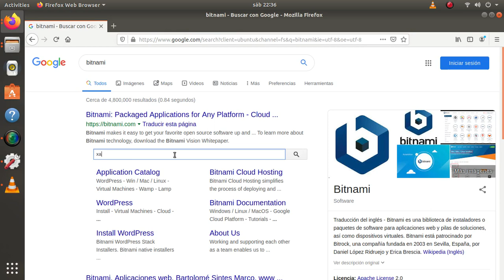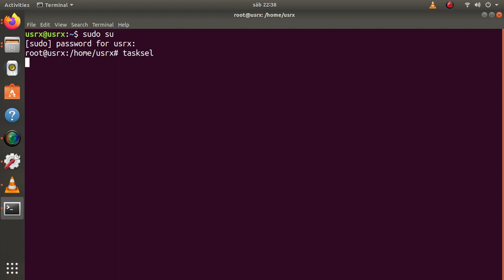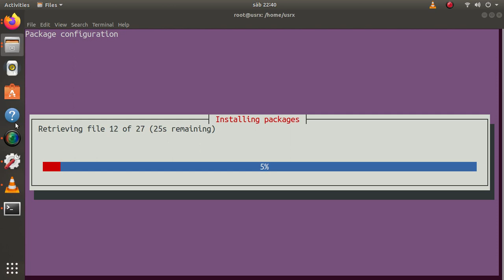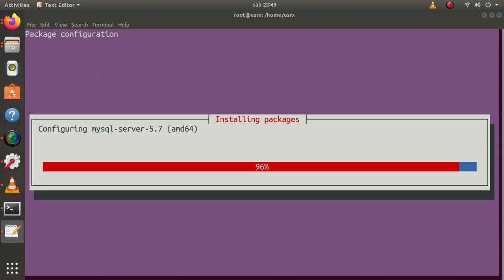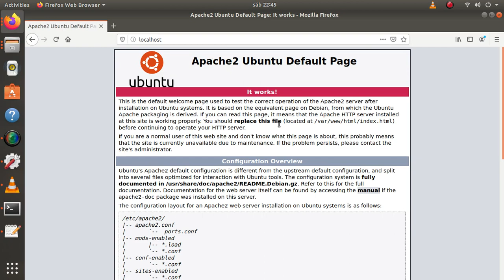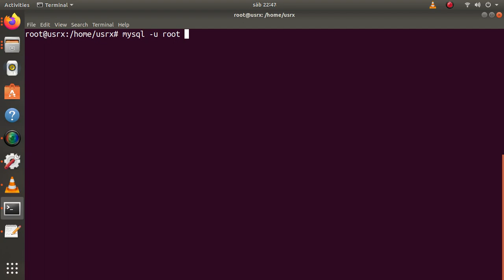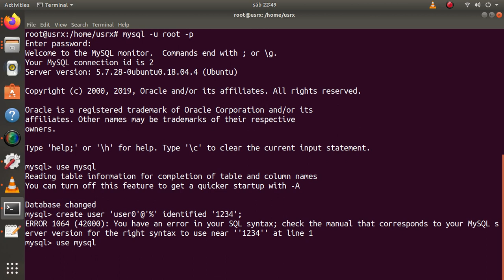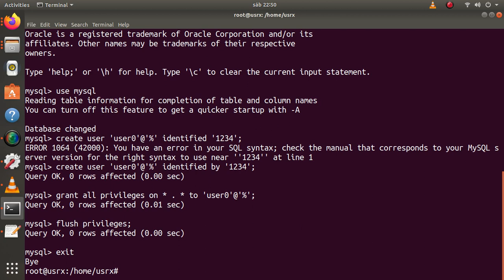LAMP en Ubuntu: Instalación y configuración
Eneste videotutorial veremos el procedimiento para instalar LAMP sobre Ubuntu.